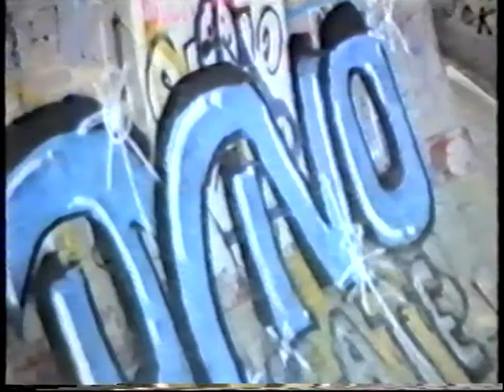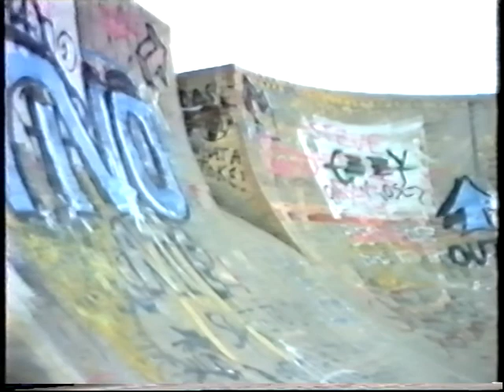Mornington Bowl 1987